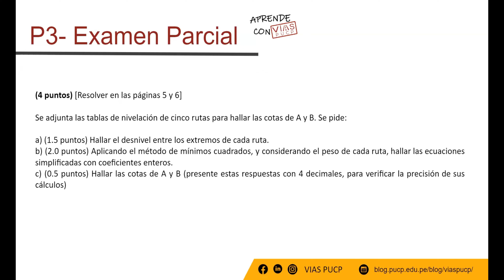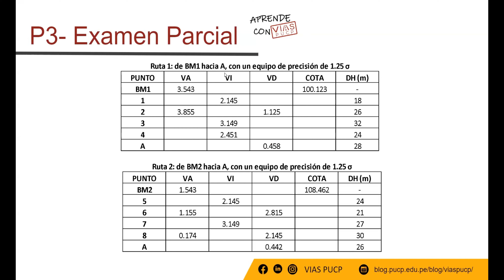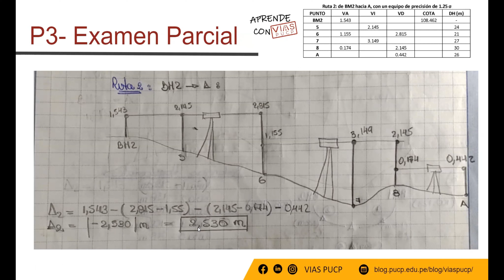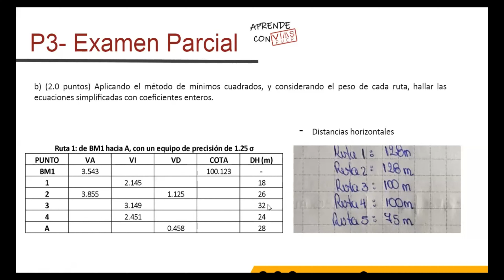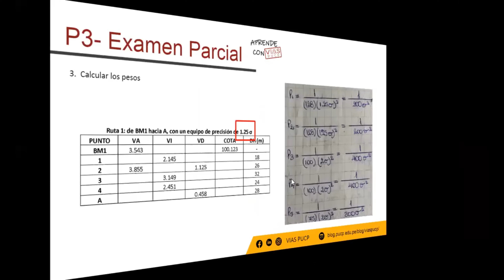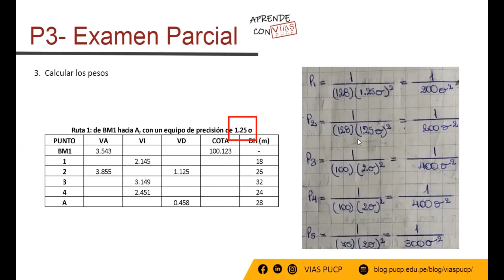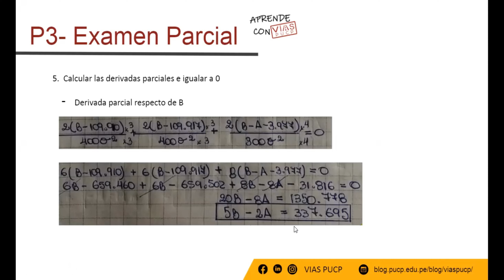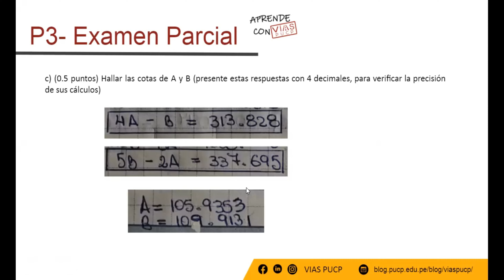Aprende con VíasPUCP | Asesoría Topografía Ex1 2023-2 P3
📢 En esta ocasión, Vías PUCP presenta: ¡Aprende con VíasPUCP! 📚

👉 Esta vez, estamos aquí para ayudarte a triunfar en tu examen final de Topografía del ciclo 2024-1.

🤓 Obtén consejos, trucos y ejercicios prácticos que te darán la confianza que necesitas.

¡No te pierdas esta oportunidad de mejorar tus habilidades en Topografía! 🔍

¡Prepárate para el éxito en tu examen de Topografía! 💪✏